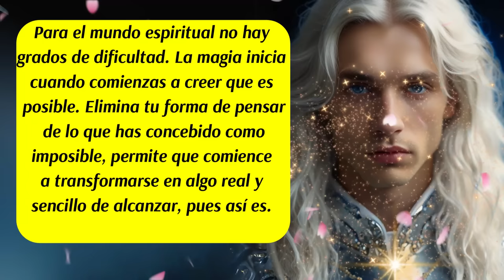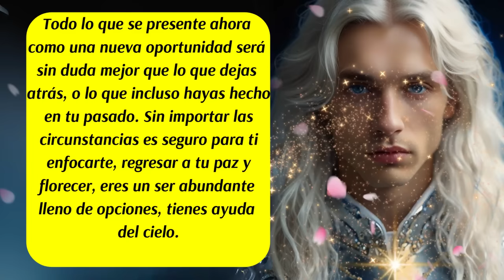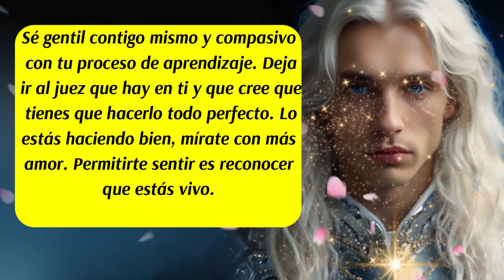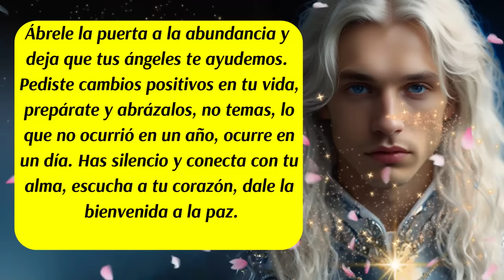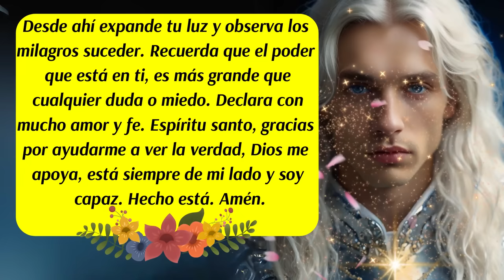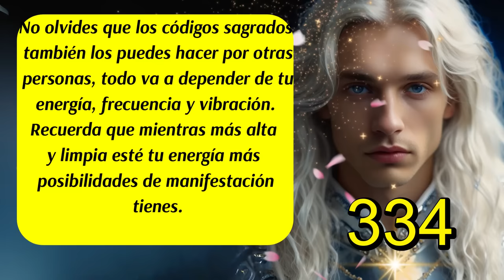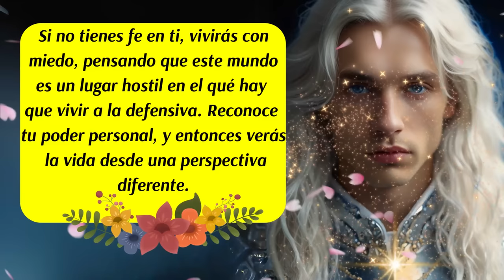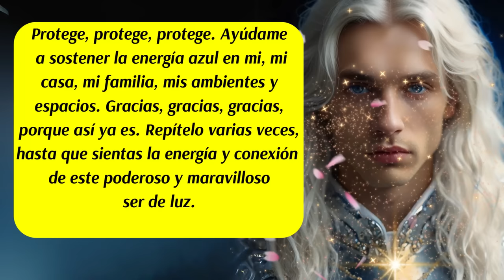💌Mensaje del Arcángel Miguel para ti🛑¡Ya estás listo!🚨Es imprescindible que veas este video🙌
00:00 Inicio y presentación
00:32 Mensaje del Arcángel Miguel (1)💙
01:10 Mensaje de los Ángeles✨
01:31 Mensaje del Arcángel Miguel (2)💙
02:07 Decreto del día
03:32 Consejo Divino del día
04:41 Mensaje de tus Ángeles Guías✨
05:40 Código Sagrado
06:30 Mensaje del Arcángel Miguel (3)💙
07:44 Ritual de Limpieza y Protección
08:48 Despedida
✅Este es un poderoso mensaje divino del arcángel Miguel, las energías angelicales, los maestros ascendidos y tus ángeles guías. Recíbelo con mucho amor en tu corazón y verás como tu vida comienza a cambiar para bien.
ISRC: USUAN1100748
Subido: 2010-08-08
✅Link de la página